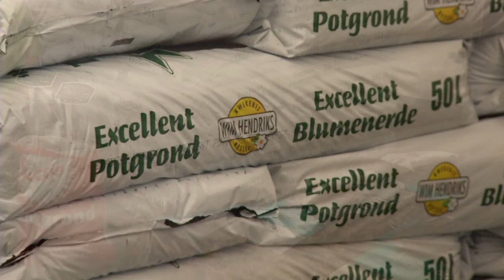Wim Hendriks Plantencentrum Kessel (presentatiefilm Ondernemersprijs Peel en Maas 2016)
De presentatiefilm van Wim Hendriks te Kessel voor de ondernemersprijs Peel en Maas 2016. De prijs werd uitgereikt op woensdag 09 november 2016 in DOK6 te Panningen. Op deze avond zijn een vijftal families uit de gemeente Peel & Maas gaan strijden voor de Rabo Publieksprijs en de Ondernemersprijs 2016.
Thema in 2016 is “Familiebedrijven, the next generation”. Uit onderzoek door Nyenrode komen een aantal eigenschappen van het familiebedrijf naar voren, waarvan een van de belangrijkste is creativiteit en innovatie.